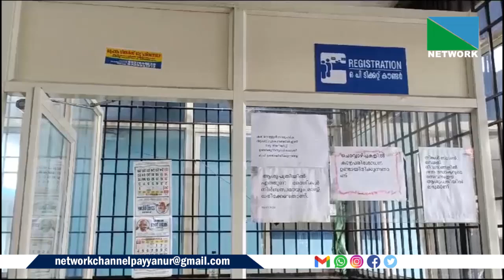ദിനം പ്രതി നൂറുകണക്കിന് രോഗികള്‍ ആശ്രയിക്കുന്ന കുടുംബാരോഗ്യ കേന്ദ്രത്തില്‍ ഡോക്ടറും ക്ലാര്‍ക്കുമില്ല